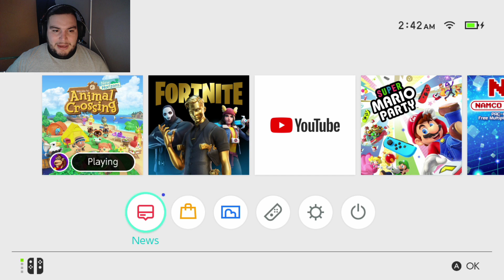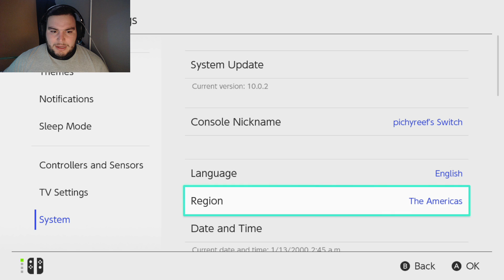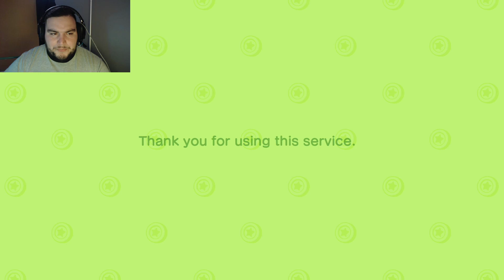Animal Crossing Episode 5 Clean up